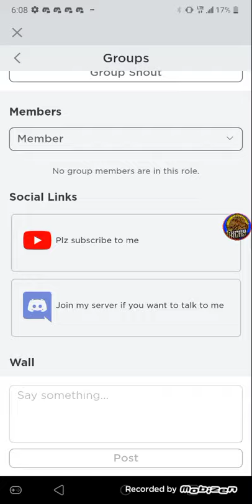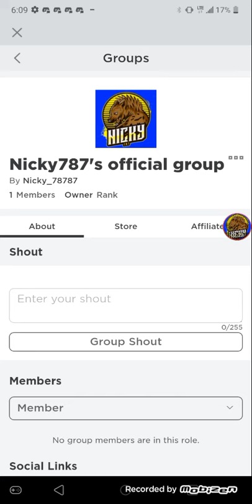a announcement..well not really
if you don't have roblox that's ok if you do click the stay safe everyone.